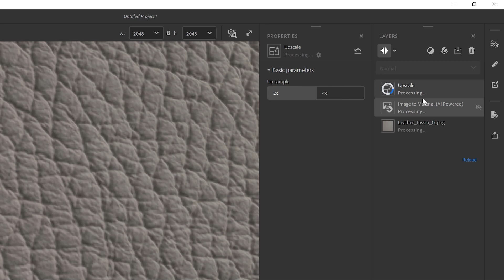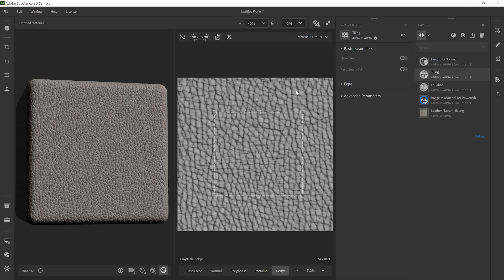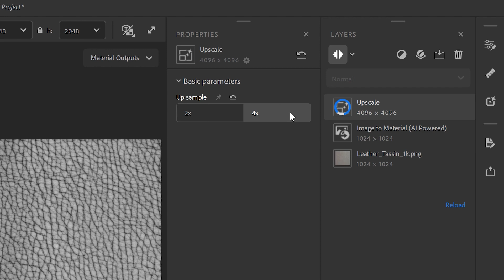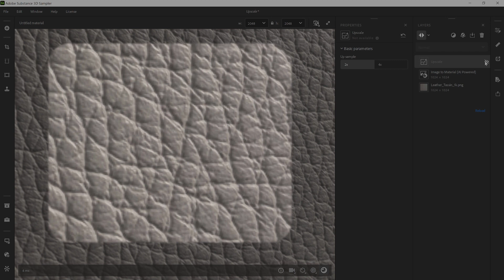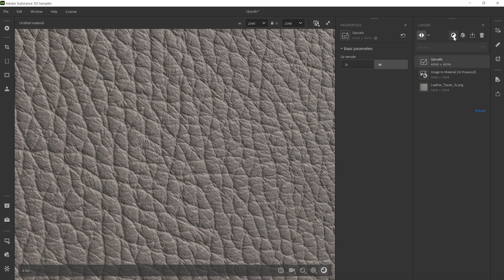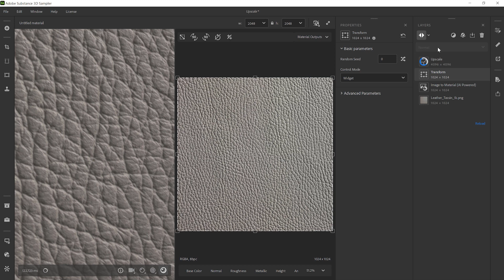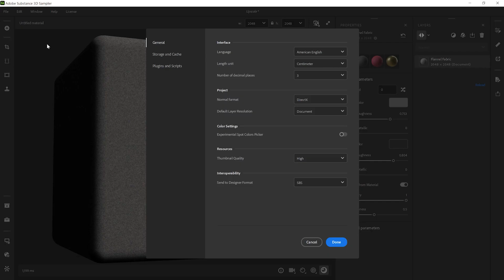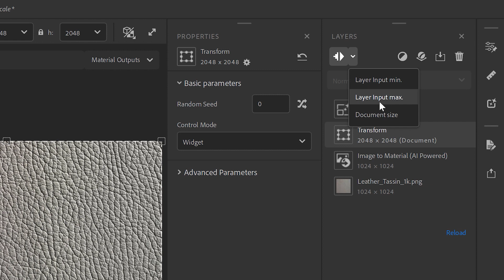Enhance Material Details w/ Upscale & Layer Resolution Modes in Substance 3D Sampler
The Upscale filter is a new AI feature introduced in Substance 3D Sampler 4.2.0. With it, you can increase the resolutions of your maps by a factor of 2 or 4. The AI upsamples the PBR channels by generating details from the original low-resolution maps.